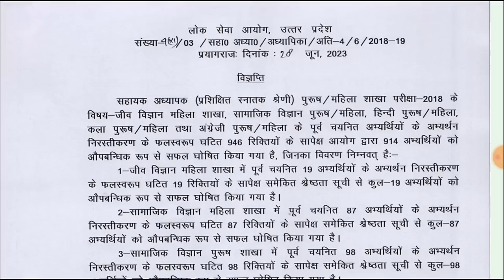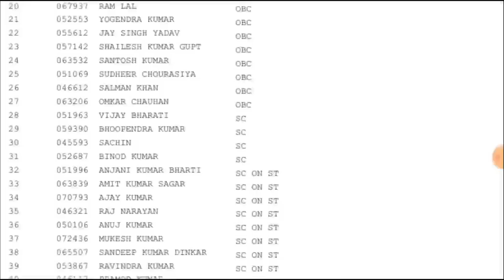खुशखबरी UP TGT PGT EXAM DATE जुलाई इंतजार खत्म | Nai Prathmik Shikshak bhrati | SUPERTET | LT GRADE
Your Quries::
upsssc
upsssc pet
upsssc pet
upsssc
UPTET 2023
SUPER TET
uptet update
2023
primary teacher vacancy in up
17000 primary teacher vacancy in up
up primary teacher online form date
17000 up teacher vacancy
Uptet 2023
Sueprtet vaccancy news
Super tet